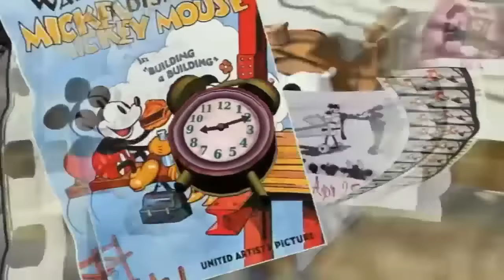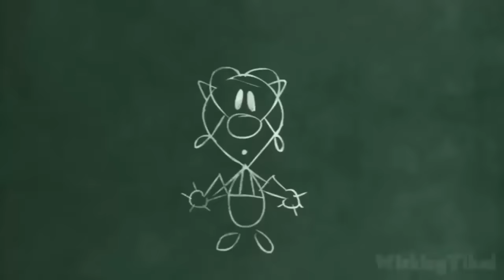Disney Epic Mickey FULL GAME 100% Longplay (Wii) 🎨 Paint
In this edited walkthrough, I play through Epic Mickey, collected 100% collectibles for the Paint Path (good ending) all missions and objectives done and will play through the full game. Played, recorded and edited (removed loadings, mistakes, etc) by myself with HDPVR2 to make my own original walkthrough

 Disney Epic Mickey Full Game Movie (Wii No Commentary) 100% walkthrough for Paint path (pretty much, since you can't do 100% in one run) Longplay